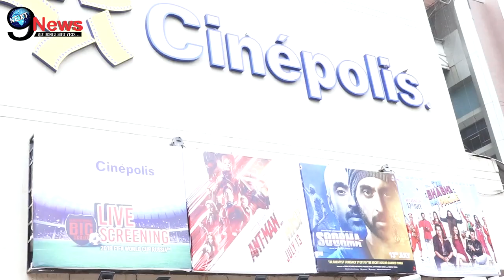SOORMA Public Review | Reaction| Diljit Dosanjh, Taapsee Pannu, Angad Bedi